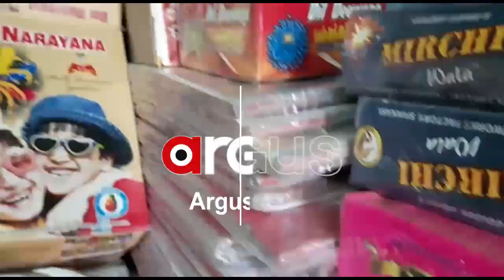ରାଜ୍ୟବ୍ୟାପୀ କୋଟି କୋଟି ଟଙ୍କାର ବେଆଇନ ବାଣ ଜବତ...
କରୋନା କଟକଣା ପାଇଁ ଦୀପାବଳୀରେ ବାଣ ନଫୁଟାଇବାକୁ ରହିଛି ସରକାରୀ ନିର୍ଦ୍ଦେଶ । ଯେଉଁଥି ପାଇଁ ବାଣ ବିକ୍ରୟ ଉପରେ ଲଗାଯାଇଛି କଟକଣା । କିନ୍ତୁ କିଛି ଅସାଧୁ ବ୍ୟବସାୟୀ ଲାଭଖୋର ମନୋବୃତିରେ ଲୁଚାଛପାରେ ବେଆଇନ ବାଣ ବିକ୍ରି କରୁଛନ୍ତି । ଯାହା ଖବର ପାଇ ବିଭିନ୍ନ ସ୍ଥାନରେ ଜିଲ୍ଲା ପ୍ରଶାସନ ପକ୍ଷରୁ ଚଢ଼ାଉ କରାଯାଇ କୋଟିଏରୁ ଉର୍ଦ୍ଧ୍ବ ଯଙ୍କାର ବାଣ ଜବତ କରାଯାଇଛି ।